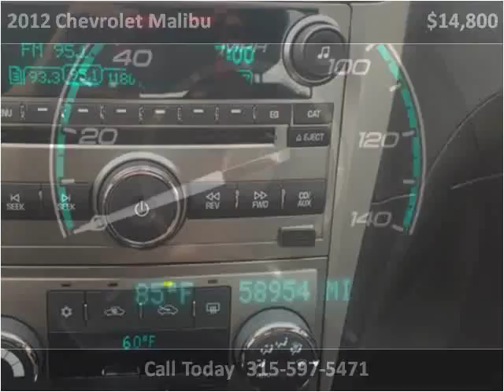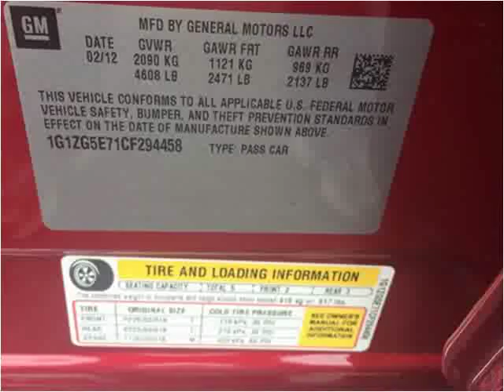2012 Chevrolet Malibu Used Cars Palmyra NY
This 2012 Chevrolet Malibu is available from High Rev Imports.